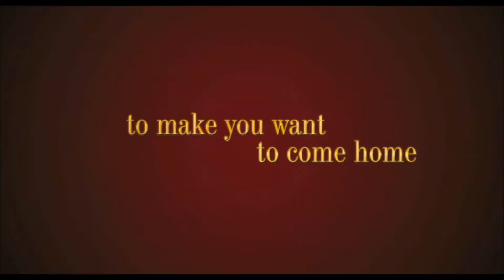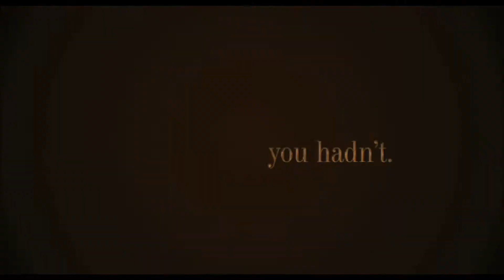今年圣诞节 (This Christmas)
片名:今年圣诞节 (This Christmas)
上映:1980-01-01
导演:暂无数据
主演:暂无数据
地区:美国
类型:爱情, 剧情, 喜剧
简介:近出镜繁多的Idris Elba(Tyler Perry&#039;s Daddy&#039;s Little Girls (2007) The Reaping  (2007) 28 Weeks Later (2007) )成为了本片中家庭的一名成员；两个资深的老演员Regina King和 Loretta Devine饰演了片中的两名家长，正是歌坛风头浪尖的新生代Chris Brown也加盟本片，扮演一名身藏不露的歌手；已经快成为黑人街舞片代言人的Columbus Short（Stomp the Yard (2007) Steppin&#039; Up (2006) ）这次同样延续了老戏路，饰演时尚青年；更多倾向电视剧的Mekhi Phifer也参与了该片，他不仅出演角色，还担任了电影的制作人之一。
电影讲述了一个家庭相约在这个圣诞节一起相聚，大家都没有忘记，多年未见的兄弟姐妹这次相聚不仅带来了很多行李，还带来了很多令人惊讶的事情...